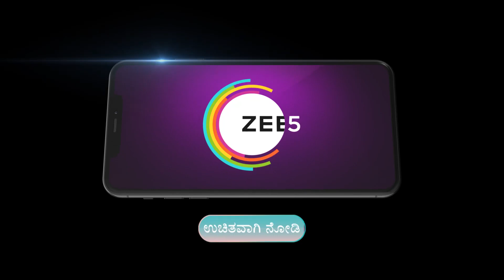Bala Shiva Kannada | Ep - 72 | Best Scene | Zee Kannada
The eternal bond shared by the little Shiva with his mother, Anusuya, exploring an unheard and untold chapter of Lord Shiva’s life.